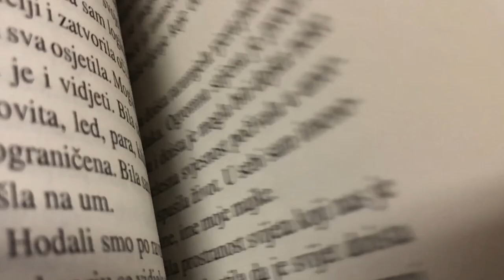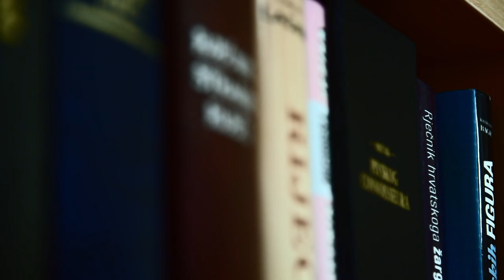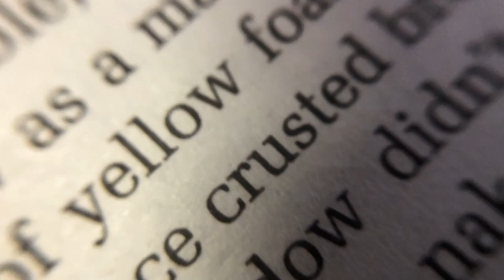JAVNI POZIV ZA VIDEONAJAVE KNJIGA – UČENIČKI RAD - Nireja Brečević, IV.o - šk.g. 2019.-2020.